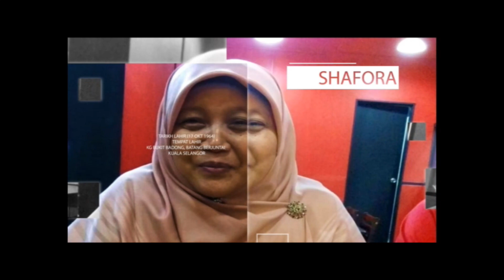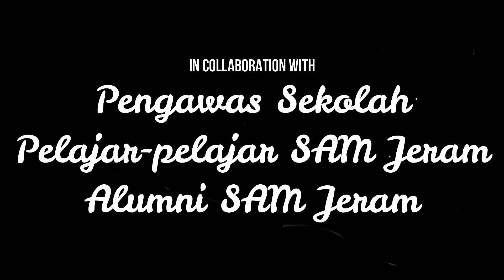MONTAJ PERSARAAN USTAZAH SHAFORA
Ustazah Shafora binti Juaini ialah mantan GKMP Bidang Pendidikan Islam, Sekolah Agama Menengah Jeram. Beliau telah berkhidmat di dalam bidang pendidikan sejak tahun 1989 dan kini beliau secara rasminya menamatkan perkhidmatan pada 16 Oktober 2020. Selamat Bersara Ustazah Shafora. Terima kasih dan jasamu dikenang. Semoga kita semua berjumpa lagi.